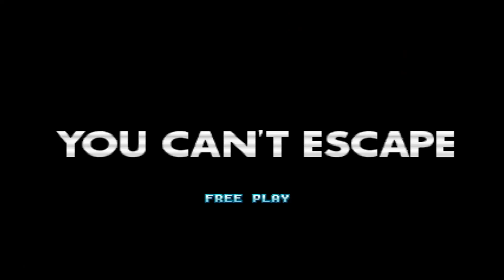Evolution of Ryu (1987-2021)-Street Fighter Evolution-Hadoken Evolution[SF1 to SFV Champion Edition]